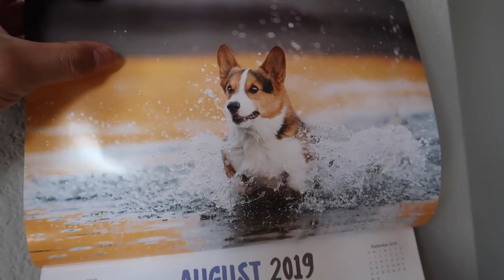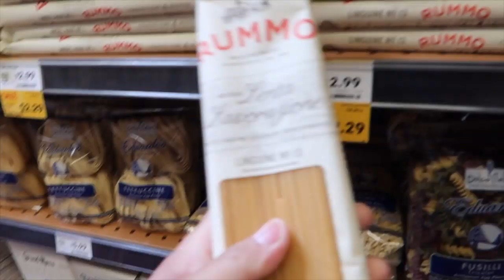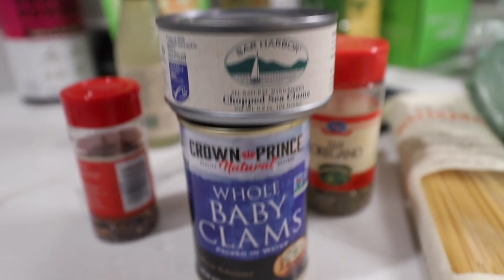DOES MY CORGI DISLIKE BTS Or Billie Eilish? || Life After College: Ep. 647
My Corgi Dog Gatsby gives his opinion on celebrities including BTS, Billie Eilish, Tom Holland, Zendaya, Camilla Cabello, Lil Nas, BlackPink, Selena Gomez, Nick Jonas, and Shawn Mendes! ALSO: New Camera Canon G7X Mark iii, Cooking Jimmy Kimmel's Clam Pasta, and More!

Send Us Mail:
VlogAfterCollege

- Gatsby reviews More Celebrities
- Get the Taco!
- Side by side comparison of Canon G7X Mark iii vs Mark ii
- Rose Bubble Tip Anemone Split!
- Opening Fan Mail
- Donut Dog Toy Collection
- Leg Workout Routine in Rise Above Fitness and Darcsport
- Teaching My Dog How to Wash Dishes
- Going to Sugarfina to check out Mario Candy Collection
- Grocery Shopping Haul at Whole Foods
- Feeding My Dog Green Tripe Dry Dog Food (What Dog Food is the Best? Food from Canada or New Zealand)
- Fan Shoutout!